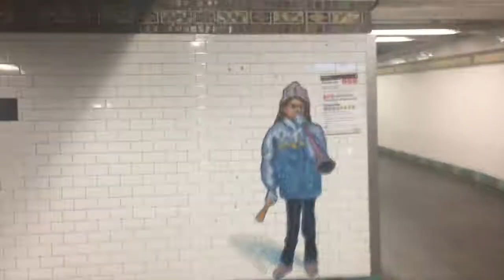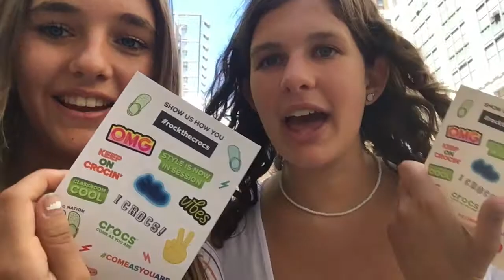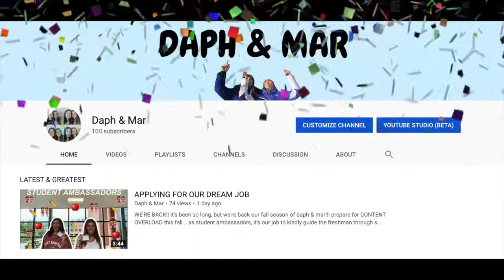ALL THINGS CROCS!!!!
HEY SQUAD! let's continue the fall of daph & mar with this VERY SPECIAL vlog! not only did we **almost** get sponsored by crocs ( rockthecrocs ) WE HIT 100 SUBS WHILE FILMING THE VIDEO! what an exciting day this was!!! it only took us a year and a half, but we couldn't do it without each and every one of you! so THANK you alll! we love you THE MOST! see ya soon! xoxo daph & mar